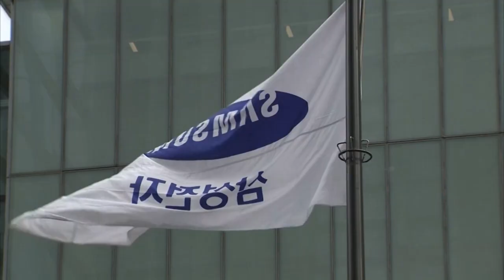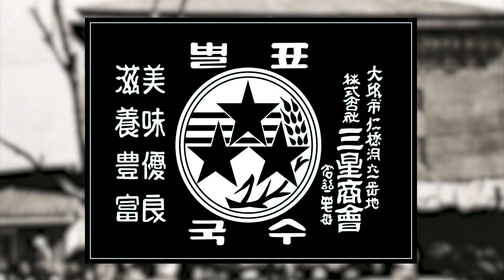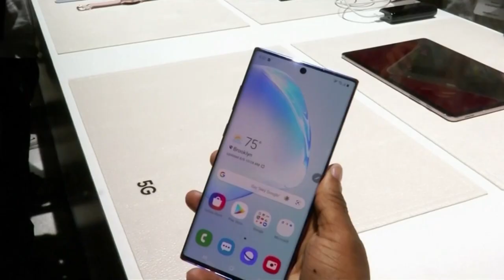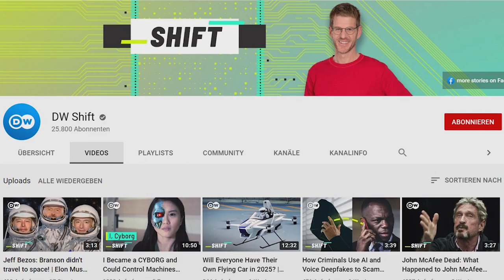CEO Lee Kun-hee: The Force behind Samsung's Rise | Shadow and Light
As Samsung's CEO for many years, Lee Kun-hee turned the South Korean family company into a tech giant – and he even made it to richest man in the country. Lee Kun-hee who died in October 2020 at the age of 78 was one of Asia’s top tech moguls. How did he turn Samsung into the world's leading smartphone manufacturer? And why was he also known to be controversial? The force behind Samsung’s empire- now on Tech Titans.